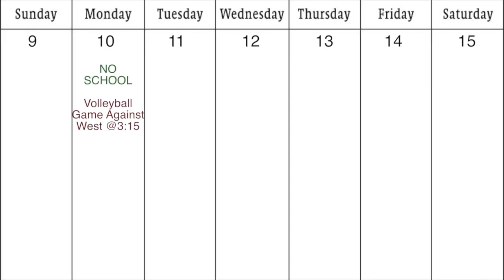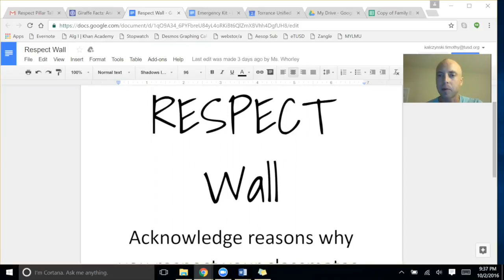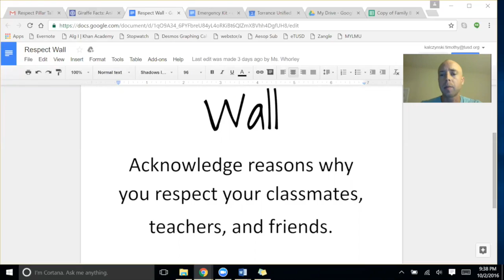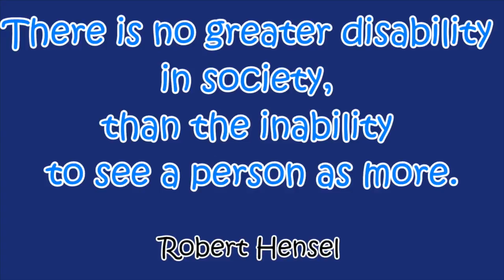Bulletin Ep. 007 || Friday, October 7th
"For non-profit educational uses only"